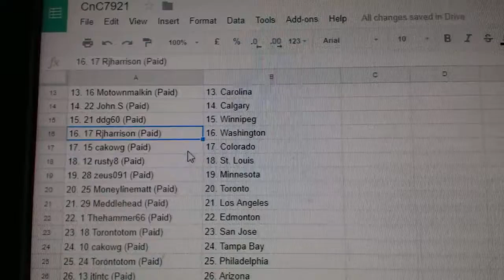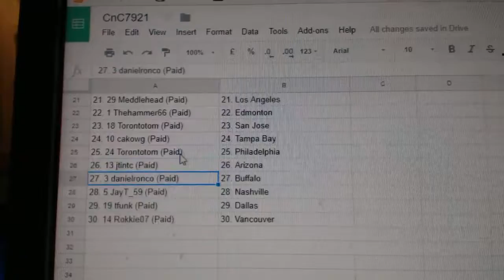Team Randoms C&C GB #7921